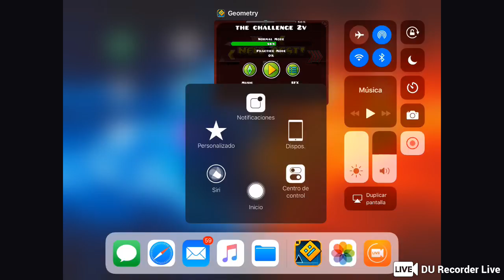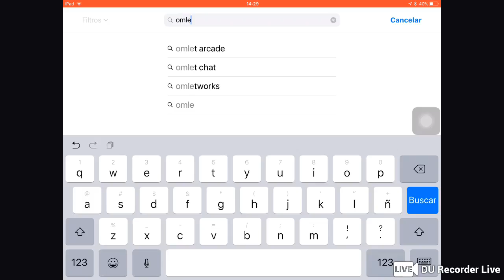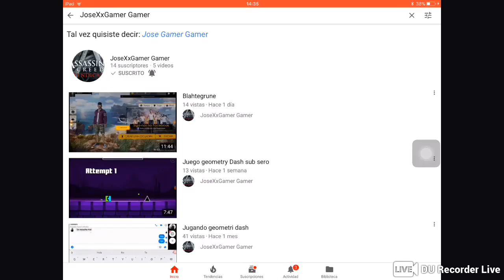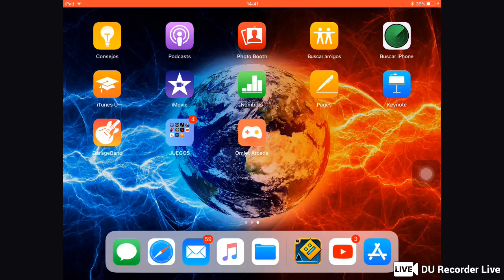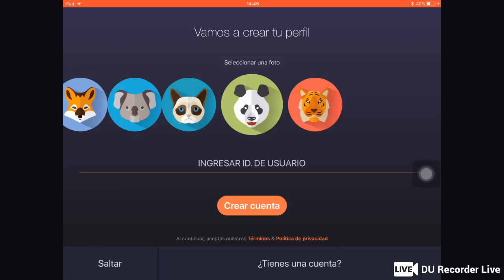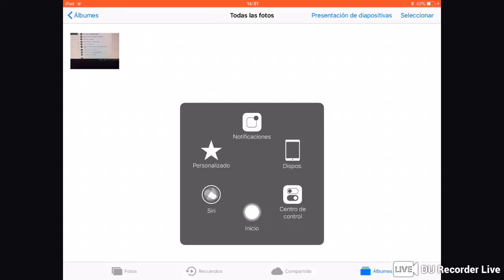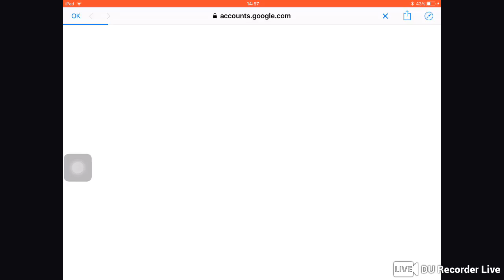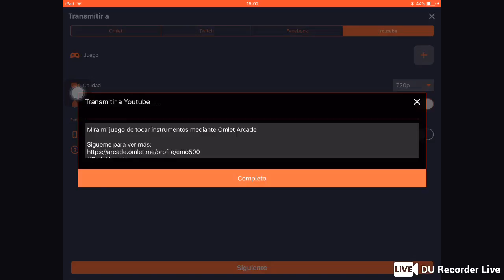GEOMETRY DASH EN DIRECTO!!!